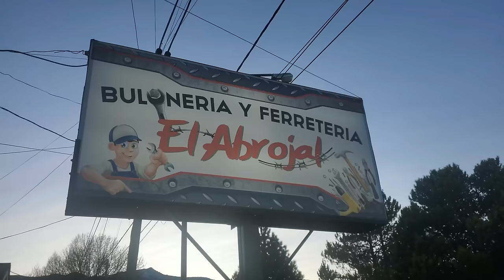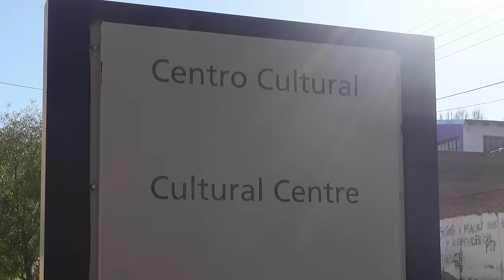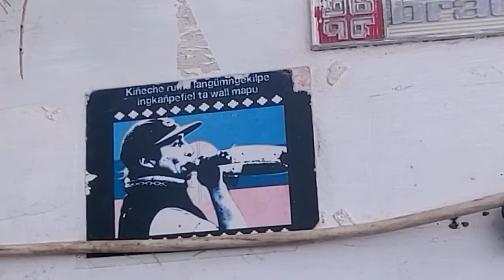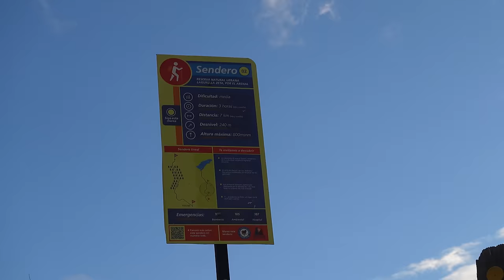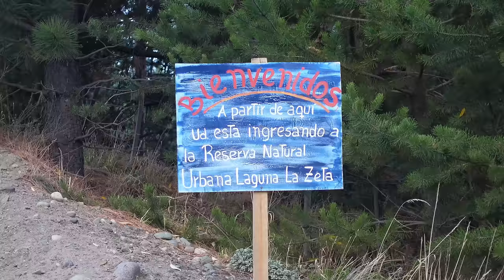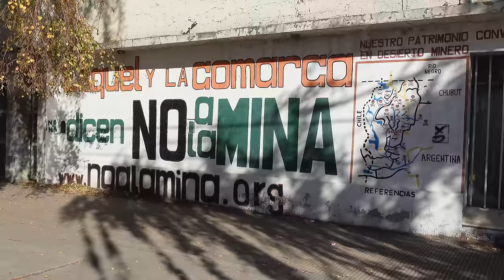QUIERO VIVIR en esta Ciudad Patagónica | Esquel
Último video de esta travesía, en la que nos quedamos en esta hermosísima ciudad chubutense, en la cuál además de contar con el Cerro La Hoya y su Trochita, Esquel esconde esa mezcla de ciudad con pueblo patagónica, rodeada de montañas que le dan una perspectiva panorámica desde cualquier esquina, en las cuáles podrás pararte horas mientras que los automóvilistas aguardarán pacientemente para dejarte cruzar. Con relojes solares escondidos entre sus plazas y una laguna misteriosa, cuyo camino tiene la forma de una Zeta.

MIS REDES